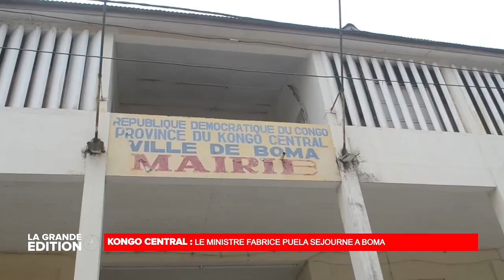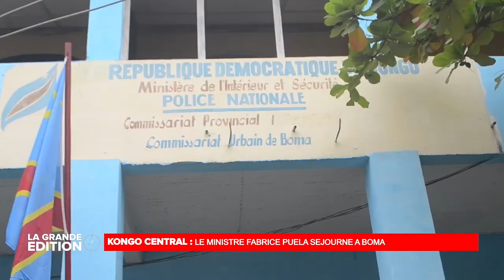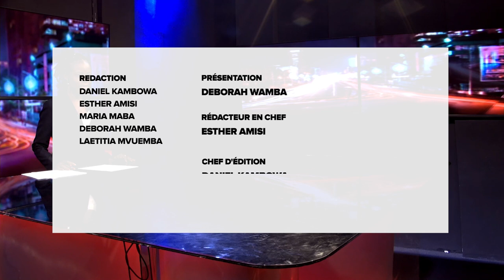LE JOURNAL : PRESENTATION DES KIDNAPPEURS DEVANT LE MINISTRE PETER KAZADI